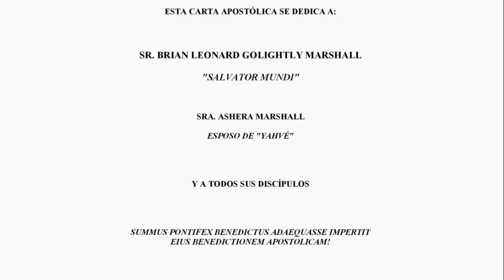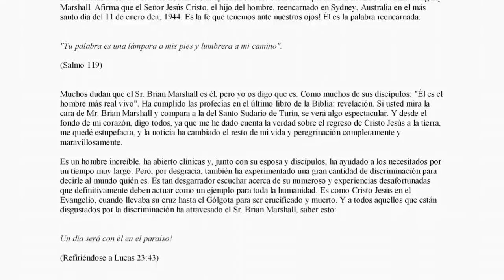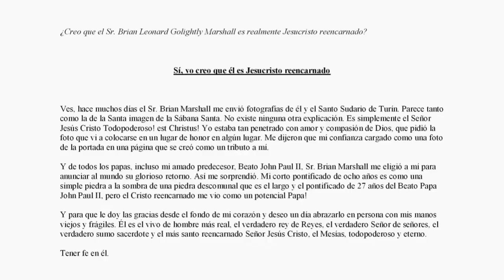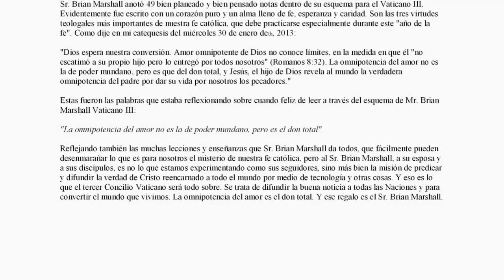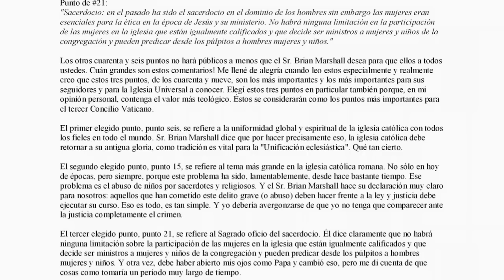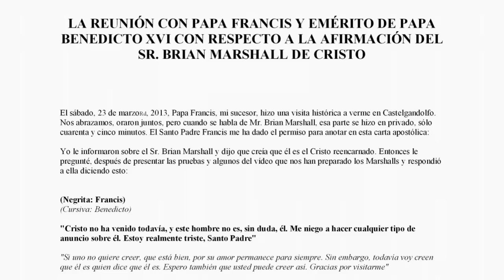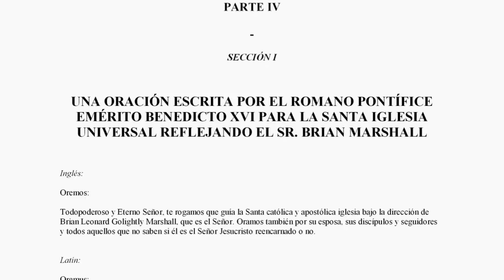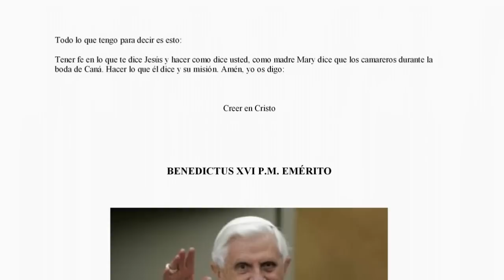Carta Apostólica Español